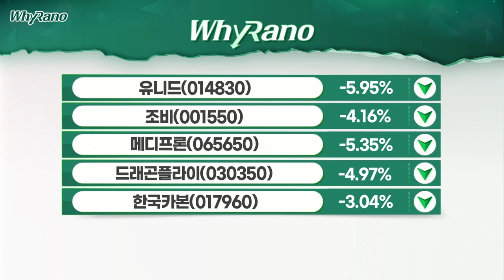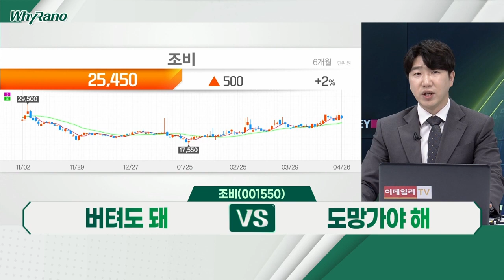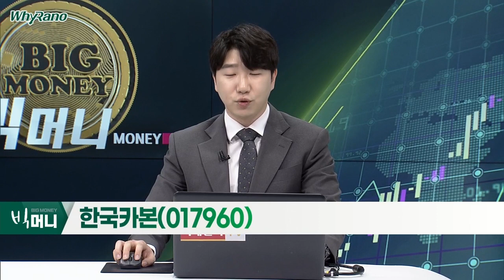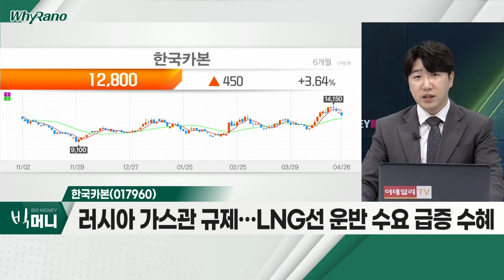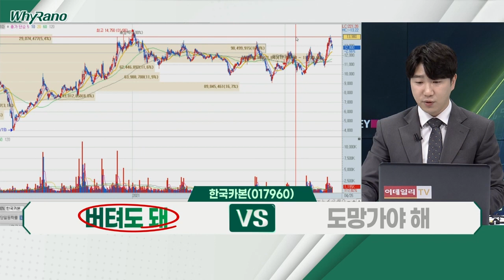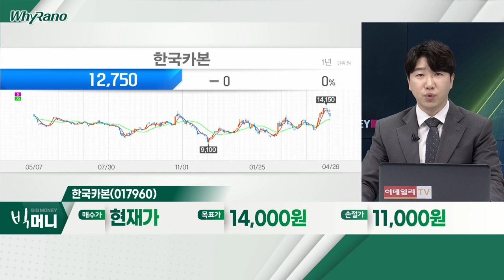조비, 드래곤플라이, 한국카본_WhyRaNo (20220426)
조비(001550)
- 비료 업체… 국제 곡물 가격 상승 수혜
- 러-우 분쟁으로 곡물 가격 지속 상승 예정
- 성수기 수혜ㆍ계약 물량 증가 기대감

드래곤플라이(030350)
- 소셜 카지노 게임, 해외 런칭 기대감 반영 후 하락
- 최대주주 변경ㆍ불성실 공시 법인 지정 예고
- 향후 실적 불확실성ㆍ큰 기대감 부재

- 조선업종 호황… 보냉재 납품 사업 호조세
- 대우조선해양과 계약 가능성… 사업 확장 기대
- 러시아 가스관 규제… LNG선 운반 수요 급증 수혜